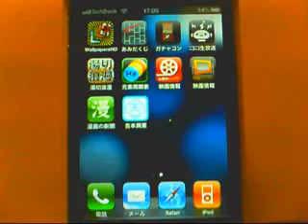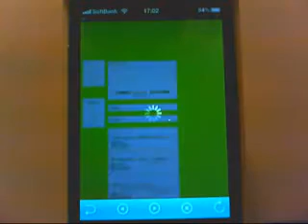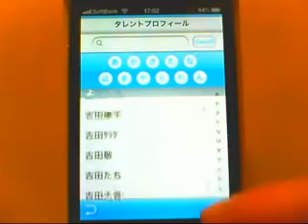吉本興業 iphoneアプリ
アプリケーションソフトの「吉本興業」の紹介動画です。

「吉本興業」はそのものずばり、吉本興業の最新情報やブログ、

Twitter、お笑いムービー、芸人プロフィールを閲覧できるアプリ

ケーションです。人気の若手芸人や実力派の芸人だけでなく、

所属タレントも見れますので特に芸人好きでない方にもお楽しみ

いただけますし、好きな吉本芸人をとことん追っかけたい方に

お勧めです。